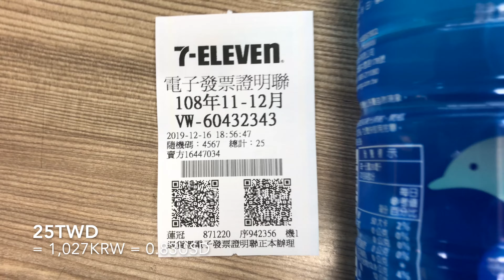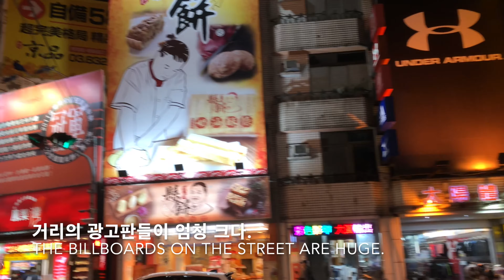대만여행🇹🇼 | 화롄의 동대문 야시장 구경하기 | 東大門夜市 | Travel to the Hualien Night Market in Taiwan 台湾花蓮夜市旅行 臺灣夜市之旅